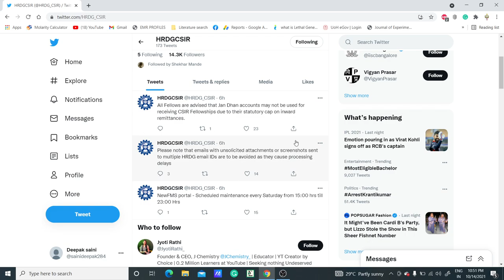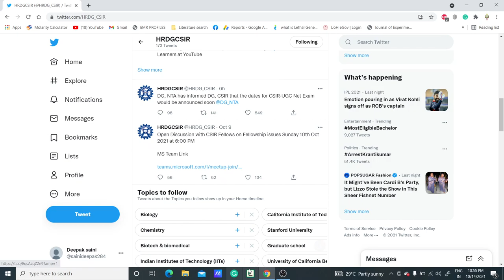CSIR-NET-JRF EXAM RELATED IMPORTANT UPDATE 2021